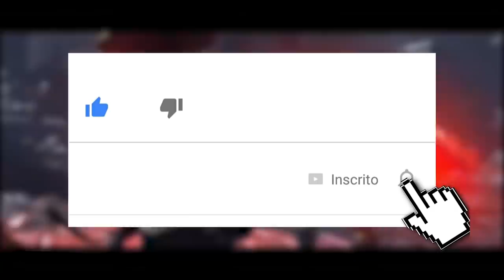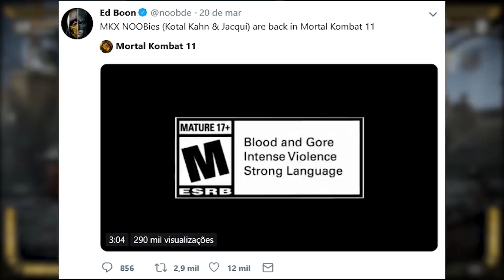MORTAL KOMBAT 11: JAX VAZOU? O QUE ESPERAR DO PAINEL NA C2E2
No vídeo de hoje comentamos sobre o possível vazamento de Jax Briggs e quem podemos ver no painel da C2E2 de Mortal Kombat 11. E ai, o que vocês acham?